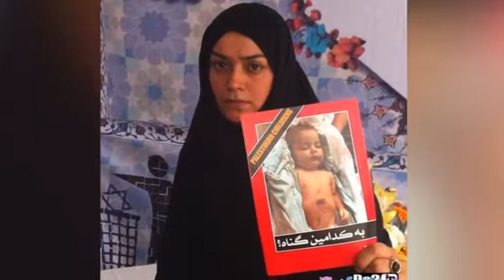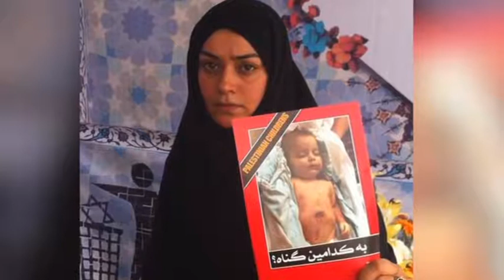تلویزیون ایران فردا - تفسیر خبر پنجشنبه 9 مرداد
همراه با میهمان پنجشنبه شب های تفسیر خبر آقای منصور اسانلو فعال کارگری و سندیکایی در نیوجرسی به مهمترین رویدادها در عرصه ی کارگری در ایران می پردازیم. در نیمه دوم برنامه نیز گفتگویی خواهیم داشت با آقای علیرضا رضایی طنزپرداز که اخبار ایران را از دریچه ی طنز ایشان مرور می کنیم. با ما همراه باشید و نظرات خود را برای ما ارسال نمایید.